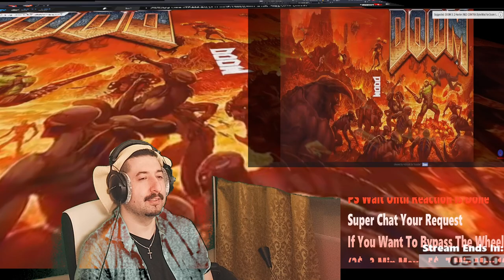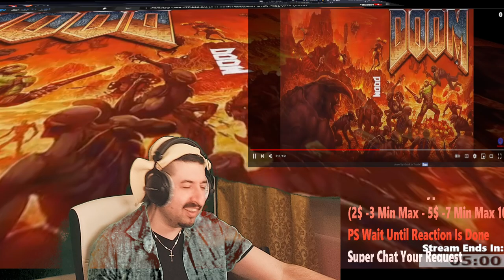FIRST TIME HEARING - DOOM (2016) OST - Rip & Tear